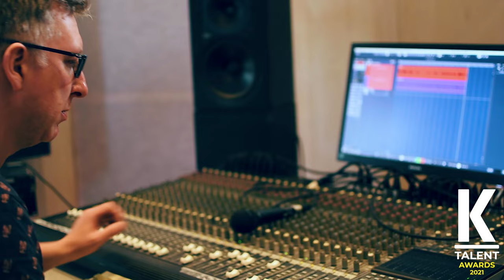Winnares Kielzog Talent Awards: Zdenka Korringa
De 17-jarige Zdenka Korringa uit Hoogezand is de gelukkige winnares van de Kielzog Talent Awards en won daarmee een professionele studio-opname bij Sound Balance Studio.

Artiest: Zdenka Korringa
Cover: Bob Dylan - Don't think twice
Studio: Sound Balance Studio